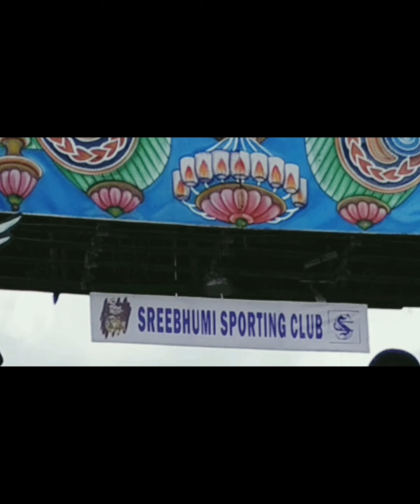SHIULI SARKAR// পূজা পরিক্রমা// এবারে পরিক্রমা : উত্তর কলকাতা// আসুন মন ভরে দেখি ও দেখাই।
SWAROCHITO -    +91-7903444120